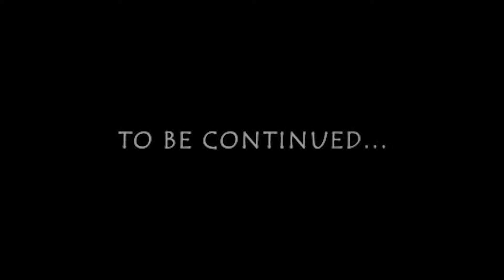Hell Has Arrived | Night At The Gates Of Hell Part 1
My PC Setup:
Corsair 275R Airflow Tempered
AMD Ryzen 9 5900X
Castle 360EX
Gigabyte Vision B550
CORSAIR Vengeance RGB PRO 64GB (4x16GB)
EVGA FTW3 3090 Ultra
Shure SM7B
GoXLR
Stream Deck